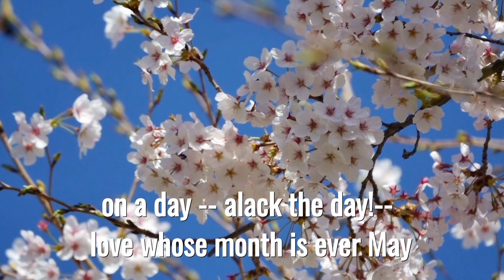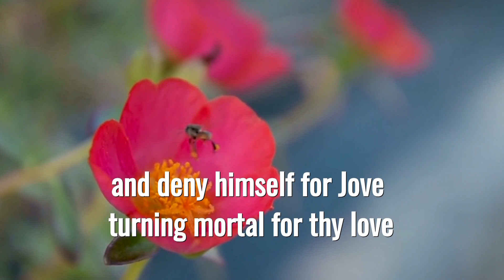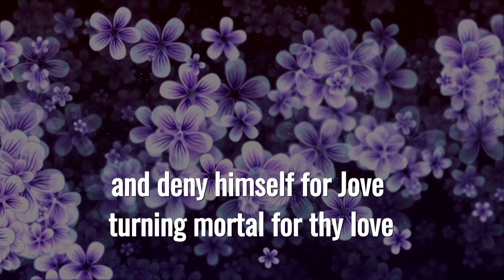Blossom - Piano and vocals Ballade - lyric video - Shakespear Poem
I love to use old famous Poems as a lyrics. f.e. Edgar Allan Poe or Shakespear - Enjoy :-)